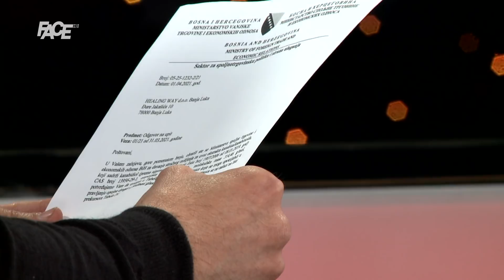Azarić:Imam dozvolu države za uvoz kanabisa!Da se legalizuje,BiH bi imala 12 milijardi eura godišnje